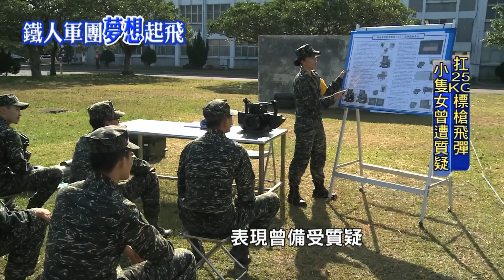鐵人軍團夢想起飛 海軍陸戰隊陸戰66旅